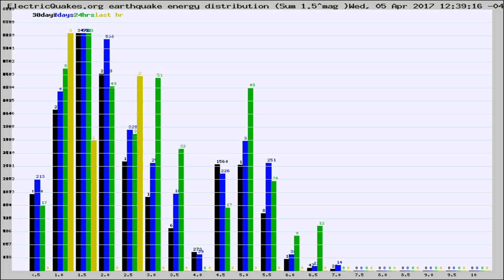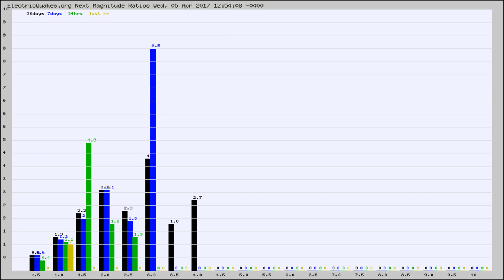Todays_Hourly_World_Earthquake_Statistics_from_ElectricQuakes.org_04-05-17+13:02:01